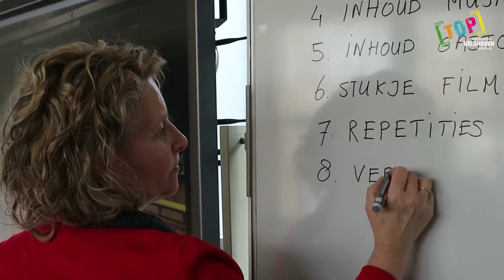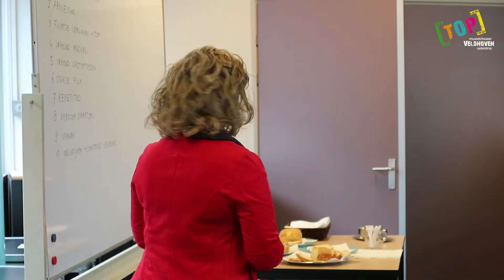Wie is de gastgroep van 2018? - TOP Veldhoven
Wie is de gastgroep voor de nieuwe TOP musical 'Timeless'?!